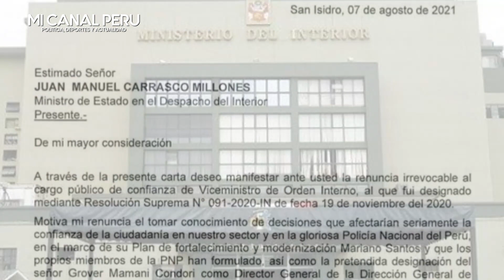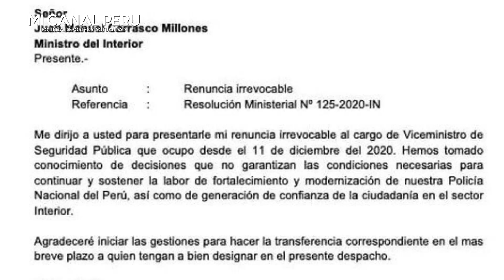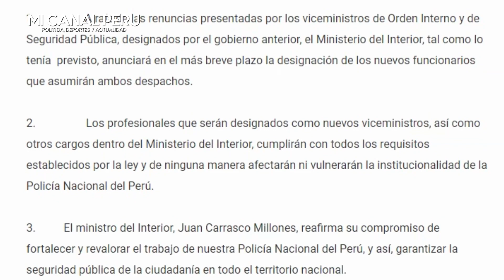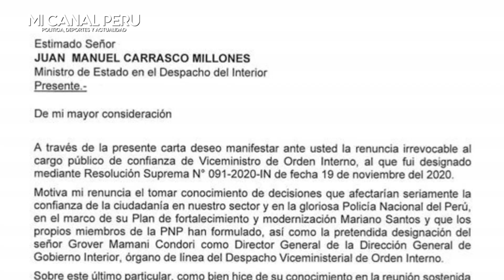¡SE DERRUMBA EL GABINETE BELLIDO! 2 VICEMINISTROS RENUNCIAN Y DENUNCIAN TRAICIÓN A LA PNP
Ministerio del Interior: viceministros de Orden Interno y Seguridad Pública renunciaron a sus cargos.
Carlos León y Nicolás Zevallos enviaron sus renuncias irrevocables al titular del Mininter, Juan Carrasco. León cuestiona la designación de Grover Mamani dentro de la institución.